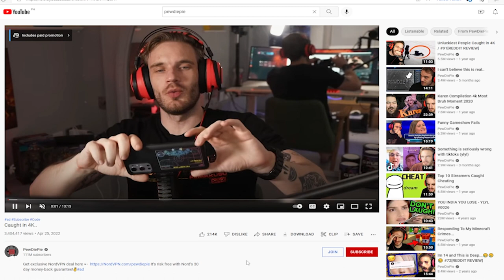How to build a personal brand through content creation with Kong Pham, CEO and founder of Blu Yam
Kong Pham is a YouTuber and video creator with more than 2.4 million subscribers and more than 125 million video views. In his channel, he creates innovative, clever, and fun videos such as social experiments, entrepreneurship advice, and pranks. He is the founder of Jumpcut, a startup that creates online courses for entrepreneurs, encouraging them to develop their business skills while learning the latest trends and technology. On top of this, he is the founder of Blu Yam, a creative agency dedicated to creating entertaining and informative viral ads for startups, which generated well over $50 million in sales.

You can learn more about:

How to create viral content for your brand
How to build a strong personal brand through content creation
How to improve your soft skills

Join the SVP fam with your host Grace Gong. In each episode, we are going to have conversations with some of the top investors, super star founders, as well as well known tech executives in the silicon valley. We will have a coffee chat with them to learn their ways of thinking and actionable tips on how to build or invest in a successful company.

YS99XGKLIKGWFOMS